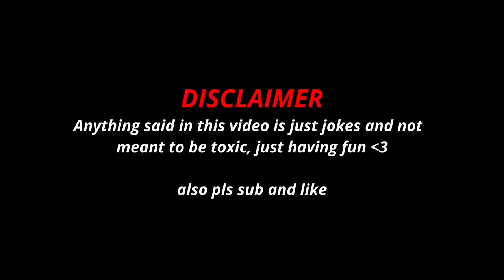This might get me banned in Bloodstrike...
In today's video we dive into an action packed game of Bloodstrike with a lot of funny moments. I might get reported a little bit too much for this kind of behaviour but it was all jokes and fun. I really hope you enjoy!

Available on PC, Android and iOS!